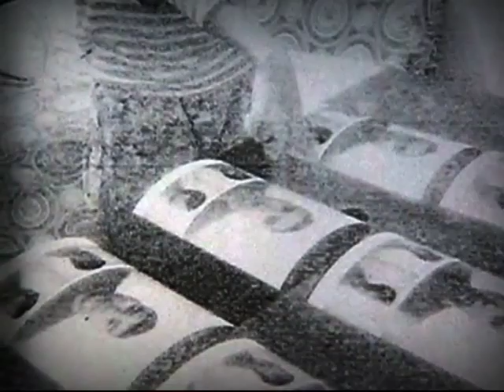Lubricant found on Pemberton's penis, Laude's anus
Prosecution rested its case today after presenting 28 witnesses and 400 documentary and physical evidence in the murder trial of US Marine Lance Corporal Joseph Scott Pemberton for the killing of Filipino transgender Jennifer Laude.